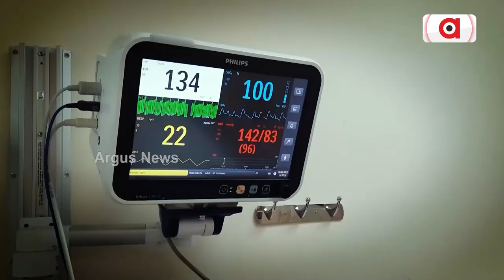Virat Kohli, Anushka Sharma Attend Kirtan in London